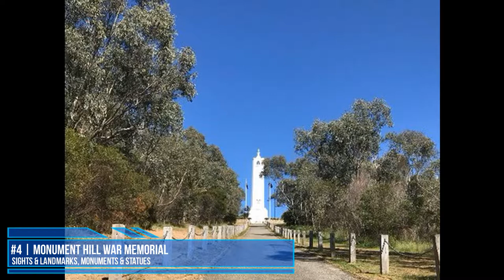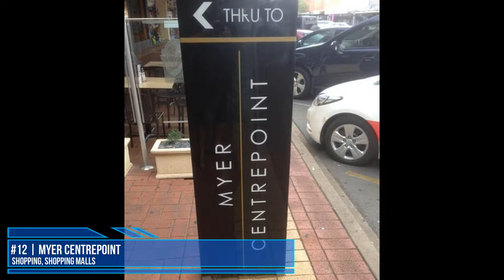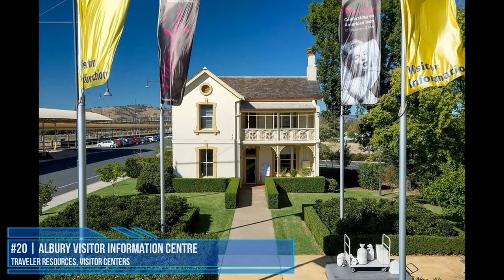TOP 20 ALBURY Attractions (Things to Do & See)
Best places to visit in Albury

Best places to visit in Albury - New South Wales, all about things to do, where to go or tourist attractions in Albury. This city located on the border with Victoria and hugging the Murray River.

There are some recommended beautiful places to visit in Albury such as Albury Botanic Garden, Lake Hume, Noreuil Park, Murray River, Yindyamarra Sculpture Walk, Wonga Wetlands, Waggira Trail, etc.

Also visit Albury Visitor Information Centre for more info about tourist guide in Albury. You will get more informations about things to do list in Albury.